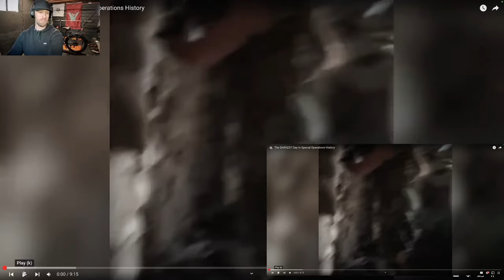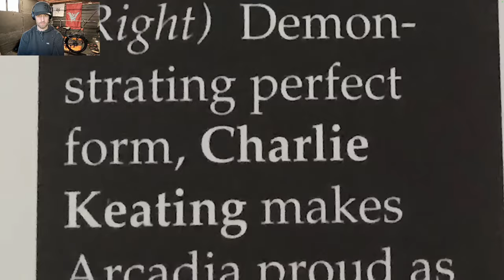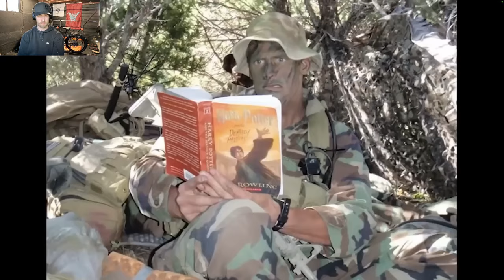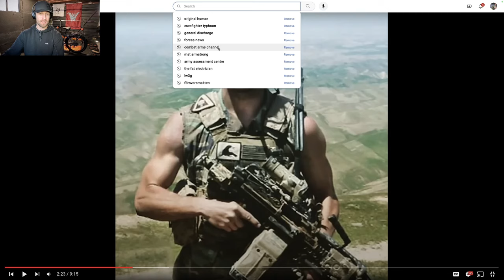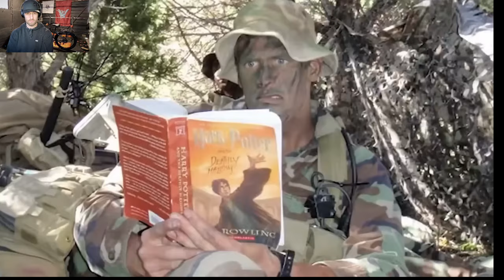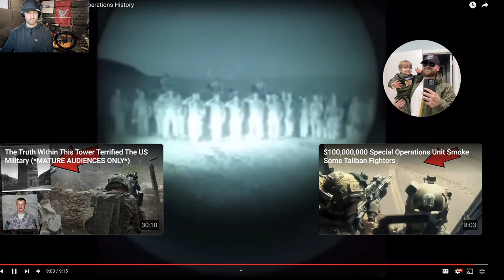The Darkest Day in Special Operations History British Soldier Reacts